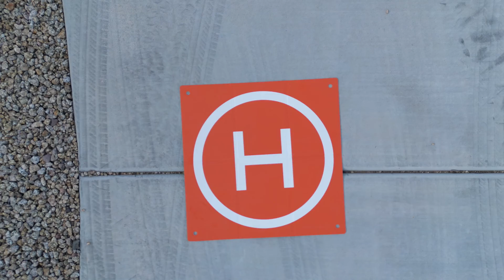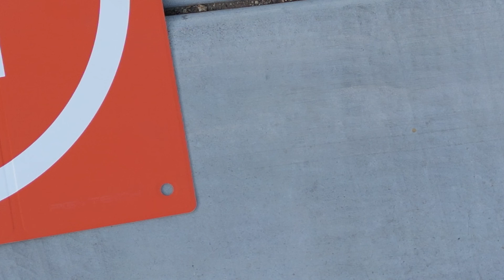Fiber optic being installed in Sun City West AZ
In front of my house on 133rd Ave.